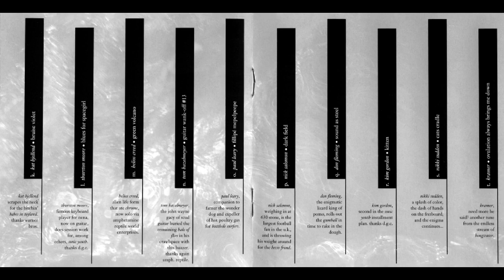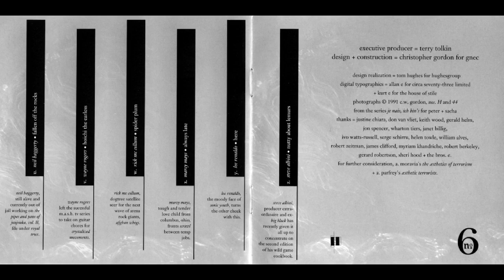Guitarrorists (1991)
p + d = caroline distribution.
caroline records, inc. 114 west 26th st, new york, n.y. 10001